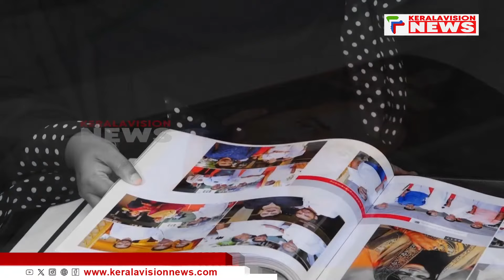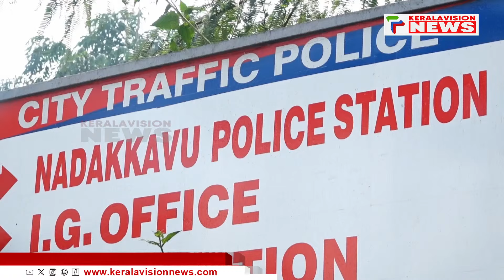ആട്ടൂർ മുഹമ്മദിൻ്റെ തിരോധാനം; മുഖ്യമന്ത്രിയുടെ ഉറപ്പിൽ പ്രതീക്ഷയർപ്പിച്ച് കുടുംബം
കോഴിക്കോടെ റിയല്‍ എസ്റ്റേറ്റ് വ്യവസായി ആട്ടൂര്‍ മുഹമ്മദിന്റെ തിരോധാനം സംബന്ധിച്ച ആശങ്കകള്‍ നീക്കുമെന്ന മുഖ്യമന്ത്രി പിണറായി വിജയന്റെ വാക്കുകളില്‍ പ്രതീക്ഷ അര്‍പ്പിക്കുകയാണ് കുടുംബവും ആക്ഷന്‍ കമ്മിറ്റിയും. നിയമസഭയില്‍ സബ്മിഷനായി ഡോ.എം.കെ.മുനീര്‍ എംഎല്‍എ വിഷയം ഉന്നയിച്ചത് ഇവര്‍ക്ക് പ്രത്യാശ പകരുന്നുണ്ട്.

About COA